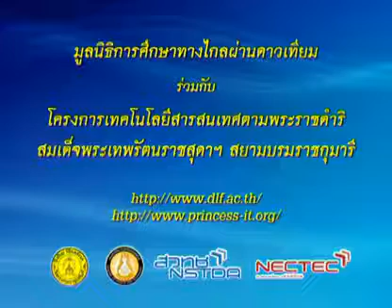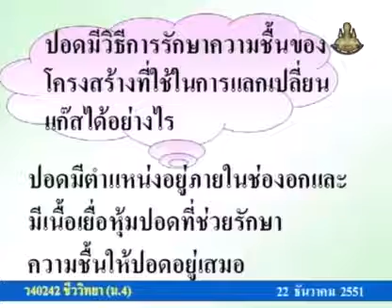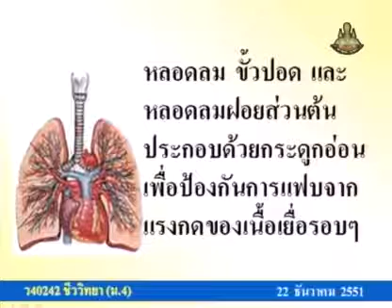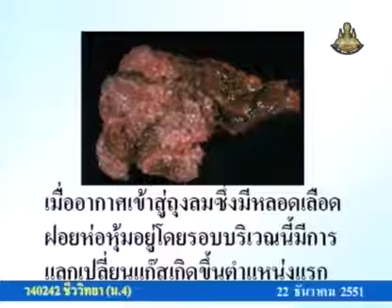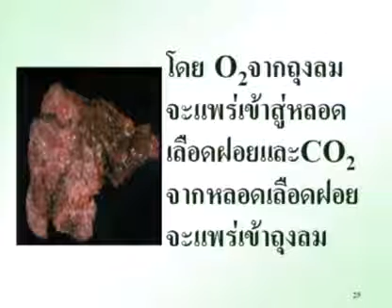273 51biM4 079Ch biologym 4 ชีววิทยาม 4